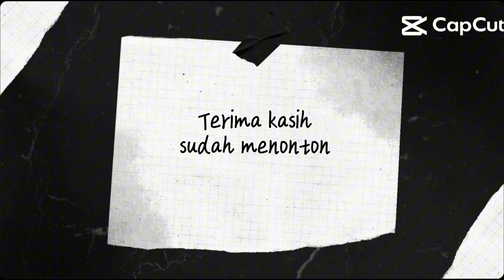Sore di tambak ngecek anco